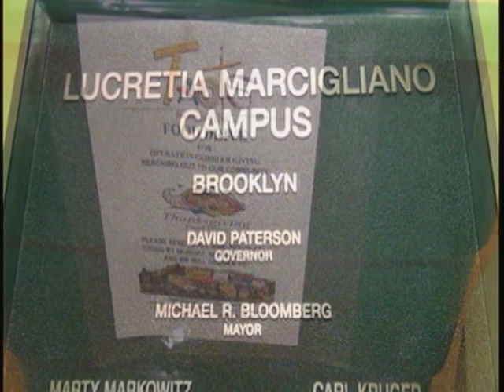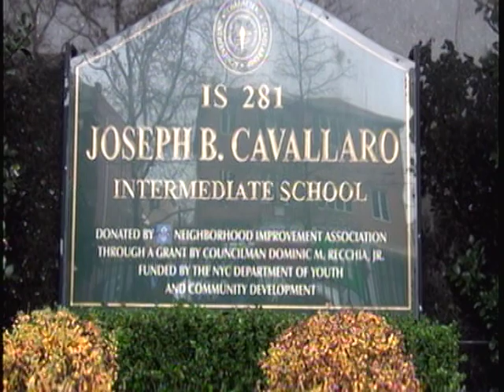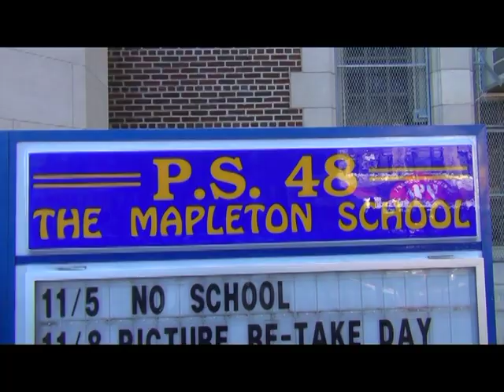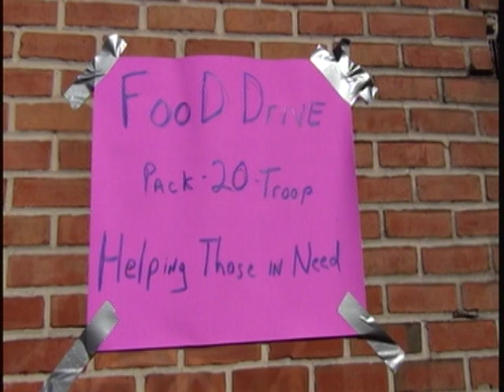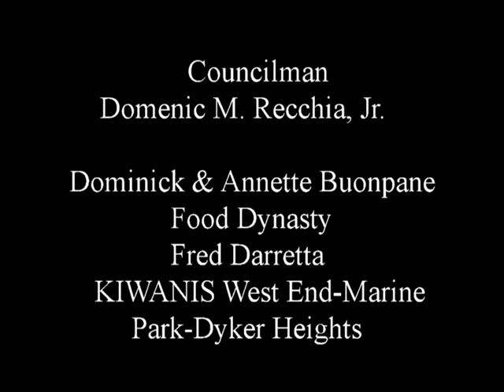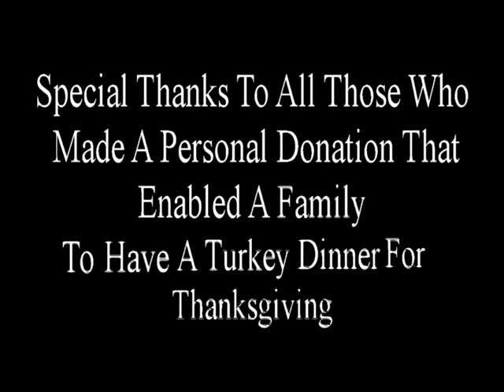Reaching Out Community Services Thanksgiving 2013